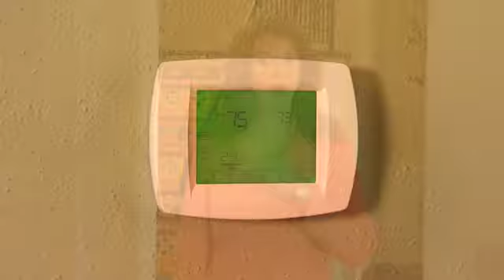VP1 Thermostat (H264).mov